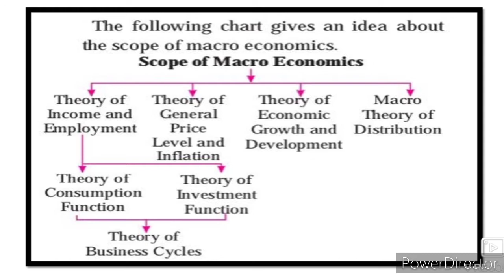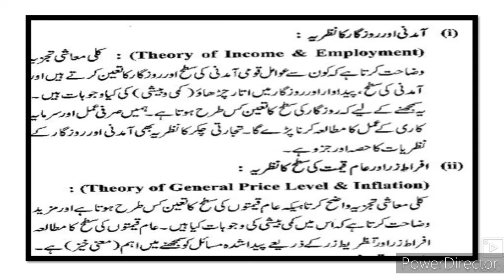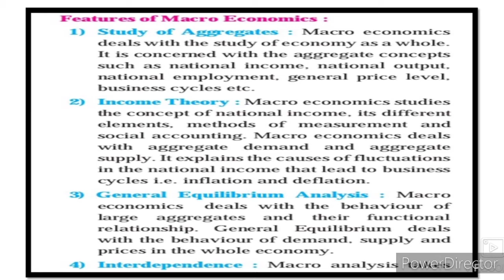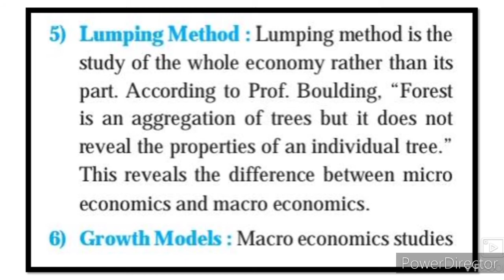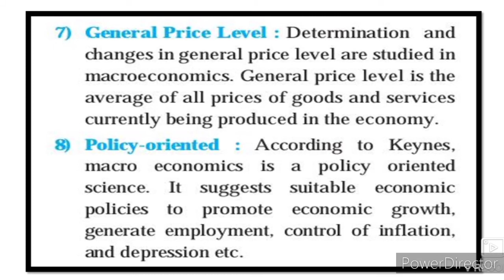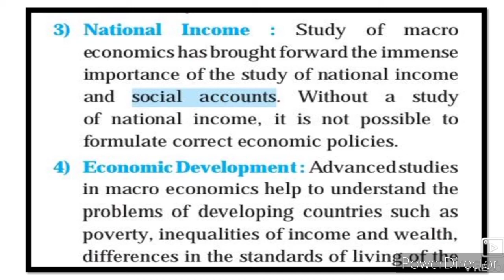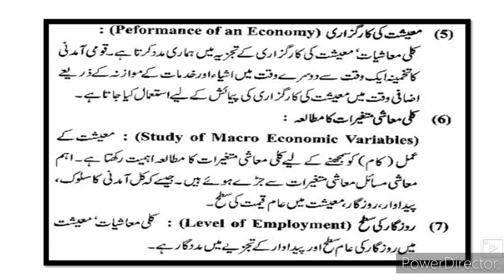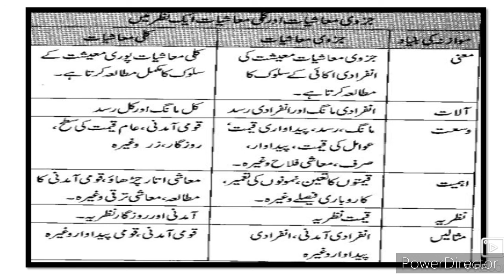12th Economics ll سبق نمبر 1 جُز وی اور کلی معاشیات Part-3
12th economics video gives you complete information and Explanation about the chapter No 1 Micro and Macro Economics . Urdu medium channel by sir Abdul Sattar Khan provide quality online education for students of Urdu medium school XII th class economics New syllabus URDU Medium.
12theconomicsurdumedium Xiith class urdu Medium Urdu New Syllabus Ch 12th economics Question Answer
barhvin maashiyaat t Sawal Jawab Urdu Medium
xiith economicsy Urdu Medium
HSC Urdu Medium maashiyaat Sawal Jawab economics Question Answer